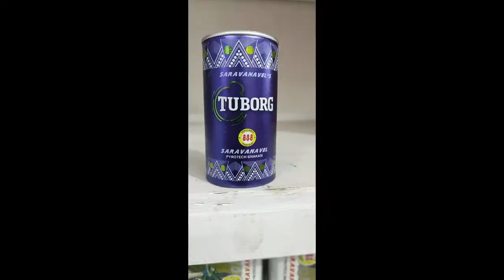இது Beer இல்லையப்பா வெடி | sivakasikaran | crackers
தீபாவளி பட்டாசு சிவகாசியில் இருந்து நேரடி விற்பனை ஆர்டர் செய்பவர்கள் .கடைசி தேதி 20/10/2022 மற்றும் அனைத்து சுப நிகழ்ச்சிகளுக்கும், என்னிடம் மொத்தமாகவும், சில்லறையாகவும்,மிக குறைந்த விலையில், தரமான பட்டாசு கிடைக்கும்.